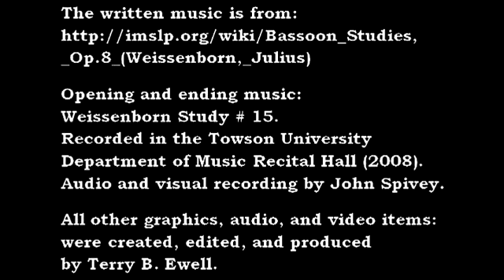维斯伯恩 练习视频27. Practicing Weissenborn Study #27)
唐英伟博士 (Terry B. Ewell). 巴松管數碼教授 (Bassoon Digital Professor). BDP#135.